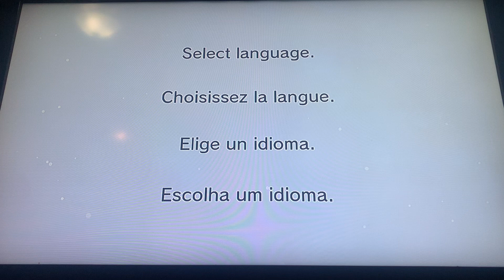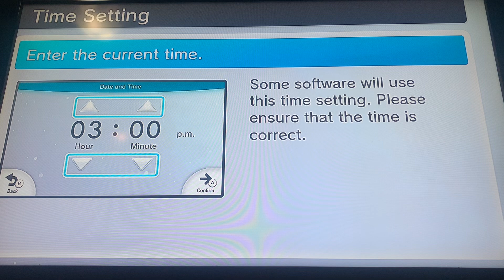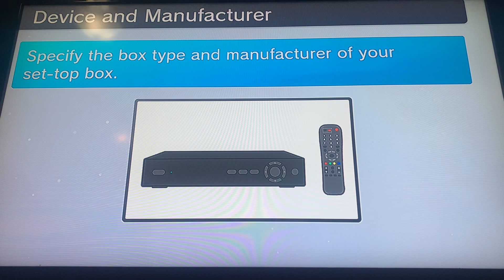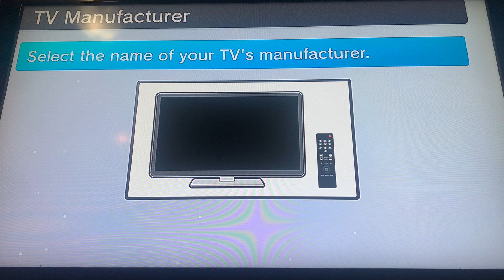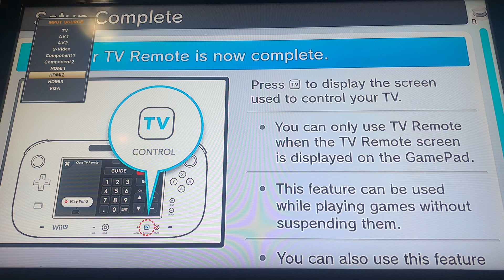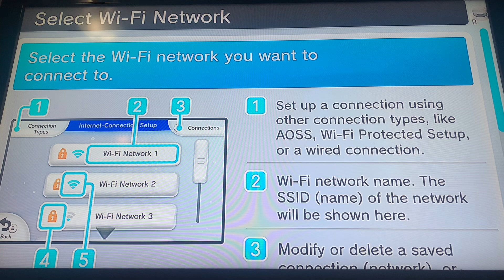Nintendo Wii U Deluxe Edition, I’m T.20 I’m Gaming, I’m The Ultimate Balanced Version 🎮 1/2